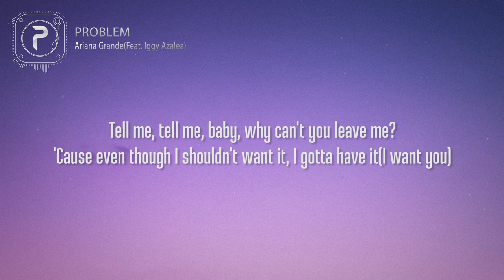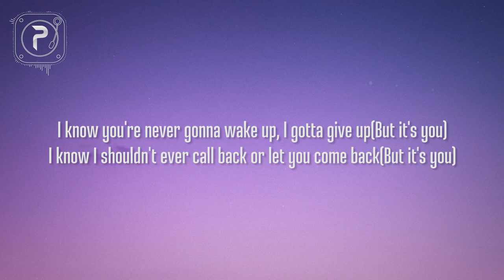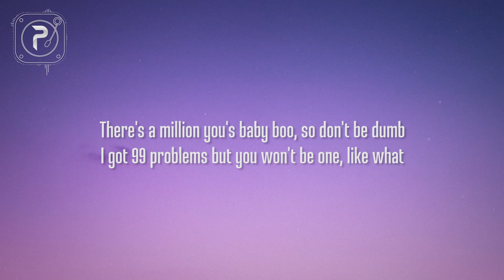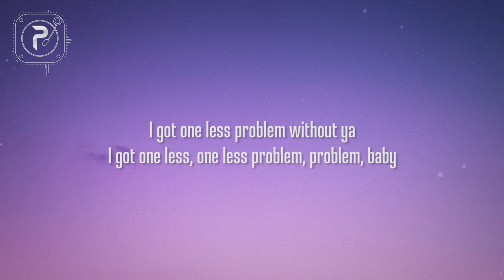Ariana Grande - Problem (Lyrics) ft. Iggy Azalea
picture : unsplash

Problem (Lyrics) :

[Intro: Iggy Azalea & Ariana Grande]
Uh-huh! It's Iggy Iggs!
I got one more problem with you girl, hey!
(One less, one less problem)

Hey baby, even though I hate ya, I wanna love ya
And even though I can't forgive ya, I really want to
Tell me, tell me, baby, why can't you leave me?
'Cause even though I shouldn't want it, I gotta have it

I should be wiser, and realize that I've got

[Chorus: Big Sean & Ariana Grande]

I know you're never gonna wake up, I gotta give up
I know I shouldn't ever call back or let you come back
Every time you touch me and say you love me
I get a little bit breathless, I shouldn't want it

I got one less problem without ya (Ooh, babe)
I got one less problem without ya (Ooh, woah)

It's Iggy Iggs!
Uh, what you got?
You sayin' that you know, but I really, really doubt you
Understand my life is easy when I ain't around you
Iggy Iggy, too biggie to be here stressin'
I'm thinkin' I love the thought of you more than I love your presence
And the best thing now is probably for you to exit
I let you go, let you back, I finally learned my lesson
No half-steppin', either you want it or you just playin'
I'm listenin' to you knowin' I can't believe what you sayin'
There's a million you's baby boo, so don't be dumb
I got 99 problems but you won't be one, like what

Mmm, nah, one less, one less problem
Mmm, yeah, one less, one less problem

[Chorus: Big Sean, Ariana Grande & Iggy Azalea]
One less problem without ya (Babe)
I got one less problem without ya (No, babe)
I got one less problem without ya (Ooh)
I got one less, one less problem (Ooh, baby)
One less problem without ya (Yeah, I got)
I got one less problem without ya (Woo, hey!)
I got one less, one less problem, problem, baby
One less problem without ya (Hey)
I got one less problem without ya (Without you)
I got one less problem without ya (I got one less, one less, yeah)
I got one less, one less problem, yeah
[Produced by Max Martin, Shellback, and Ilya]